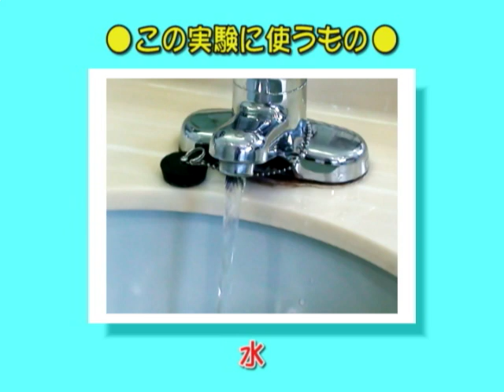実験レシピ 表面張力でコショウを動かそう!